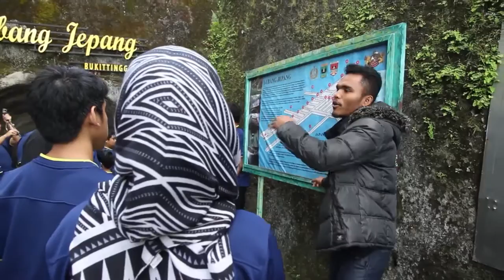DOKUMENTASI FAMILY GATHERING PT ENERGI PELABUHAN INDONESIA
Family Gathering
PT Energi Pelabuhan Indonesia
Bukit Tinggi - Padang
9 - 11 Septmber 2016

Organized Tour by PIKNIK NUSANTARA
Aerial and Videography by PIKNIK NUSANTARA crew